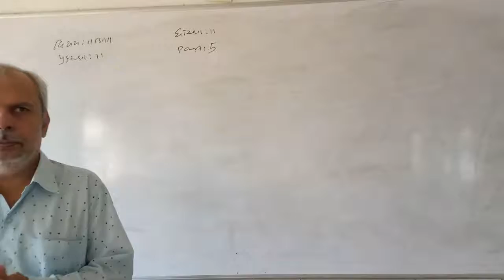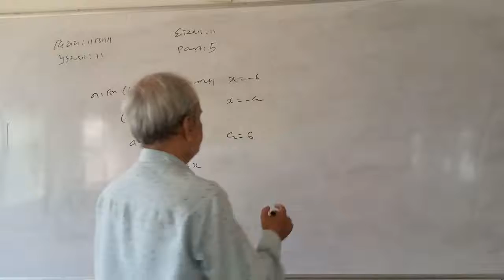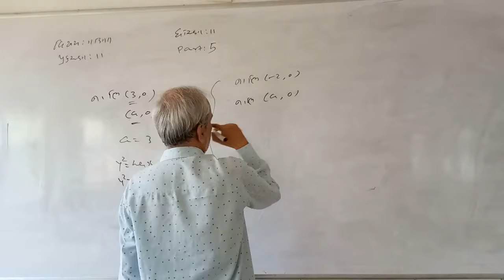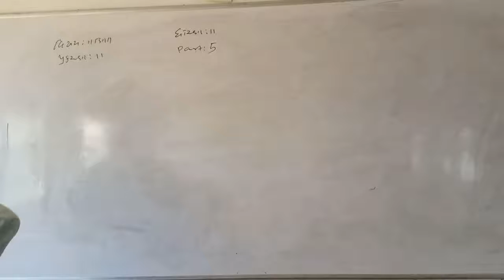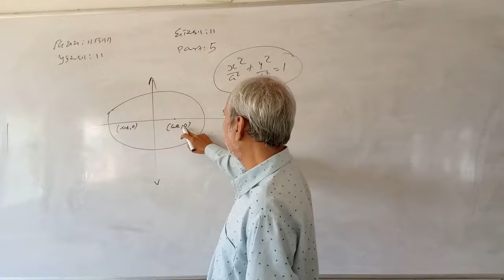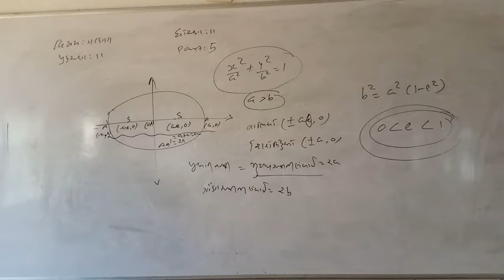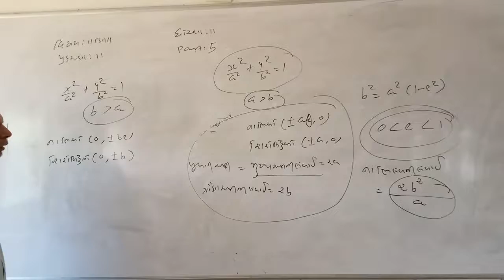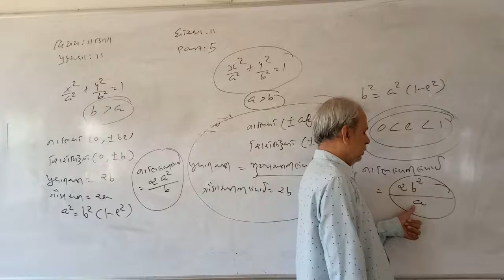11SCI MATHA CH 11 PART 5